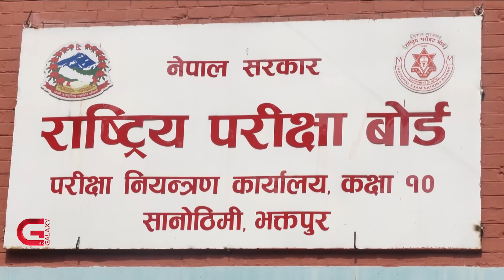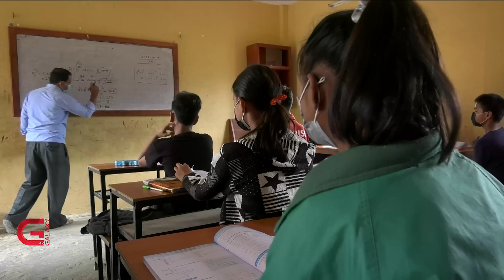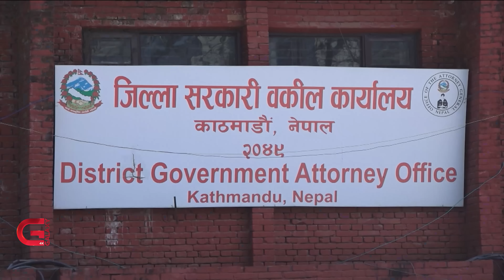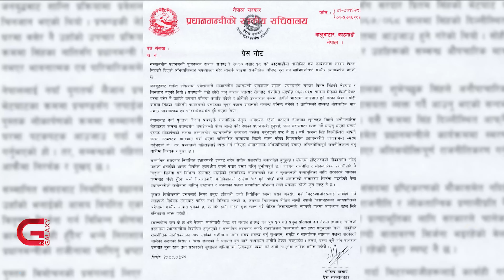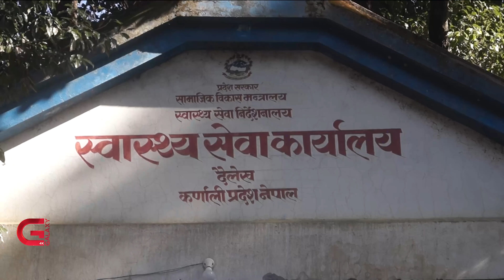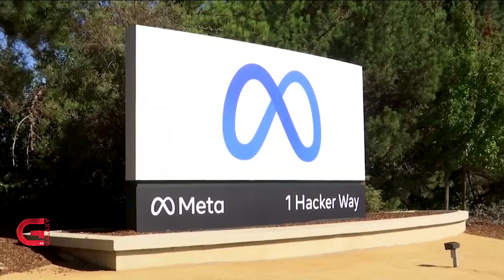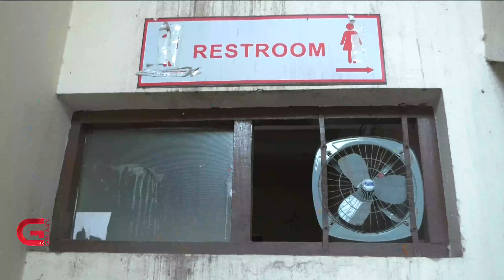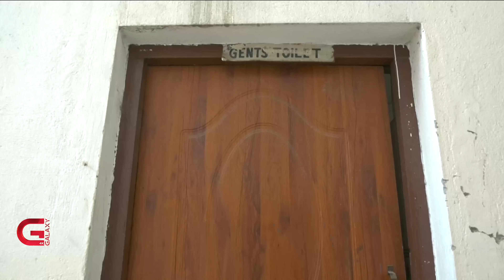देउवाबिनै सभापति भेला । सरकार बनाउन सभामुख प्रयोग । एसईईः सुधारको प्रचार । ९ सयमा पदकको आस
देउवाबिनै सभापति भेला । सरकार बनाउन सभामुख प्रयोग । एसईईः सुधारको प्रचार । ९ सयमा पदकको आस | Galaxy News Hour | Asadh 21, 2080

• कांग्रेसका थापा कोसी प्रदेशको मुख्यमन्त्री नियुक्त, समर्थनमा सभामुखको पनि हस्ताक्षर,
• प्रधानमन्त्रीको विवादास्पद अभिव्यक्तिको प्रतिरक्षामा सत्ता गठबन्धन,
• पार्टीका जिल्ला सभापतिको भेलामा कांग्रेस सभापति देउवा नै अनुपस्थित,
• परीक्षा प्रणालीमा लचकता अपनाएपनि एसईईको नतिजामा देखिएन सुधार,
• एसियाली खेलकुदको उच्च प्राथमिकतामा परेको बक्सिङका खेलाडी सामान्य सुविधाबाटै बञ्चित